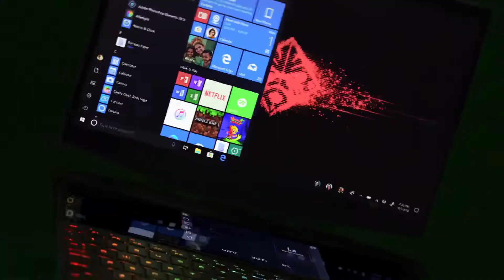Rush as Karthus vs Sylas - s9 JUNGLE Ranked Gameplay